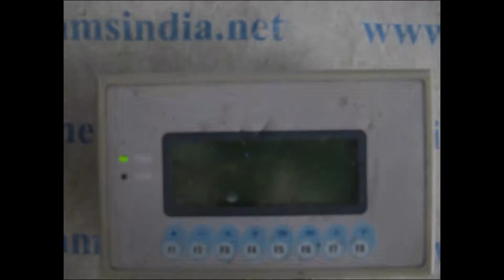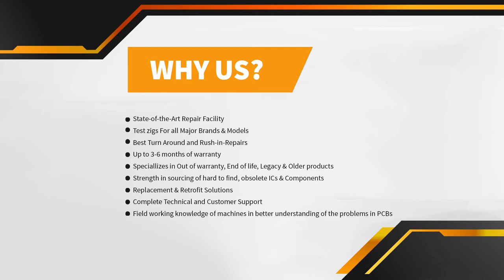Repair of Omron Display Unit MPT002-G4P-V1 | Advanced Micro Services Pvt. Ltd.